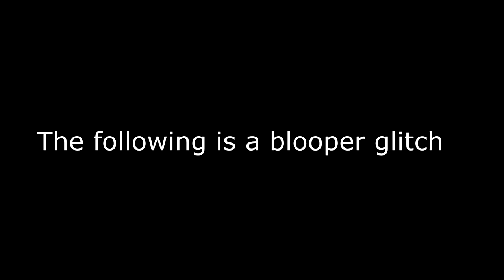Martha is dead w/commentary part 6